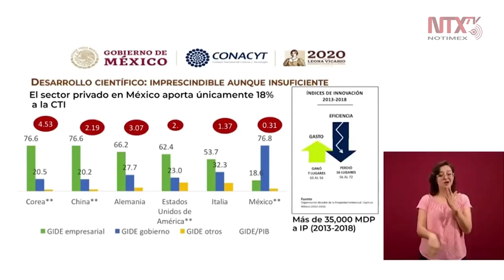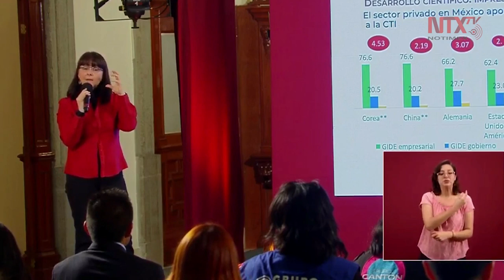Esta crisis nos invita a reorganizar el sistema neoliberal: María Elena Álvarez-Buylla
Lo que nos muestra es que el gasto en desarrollo tecnológico no es suficiente, para eso necesitamos un régimen político donde estos recursos se canalicen para aportar al conocimiento universal, enfatizó María Elena Álvarez-Buylla.